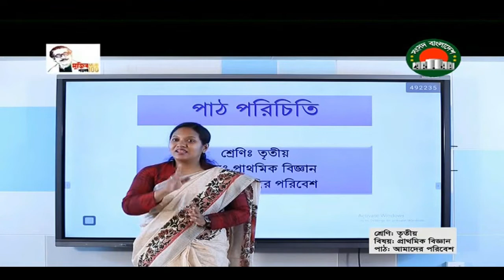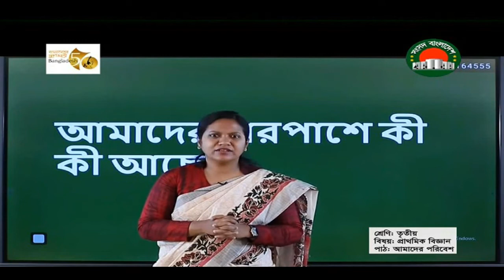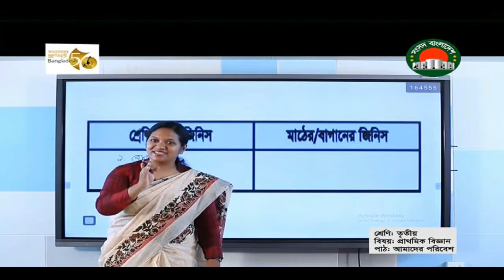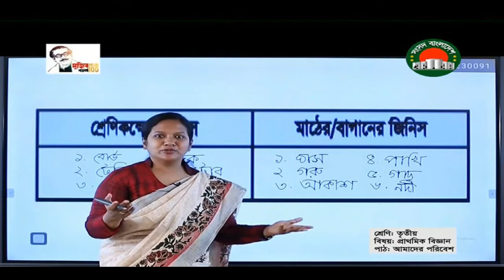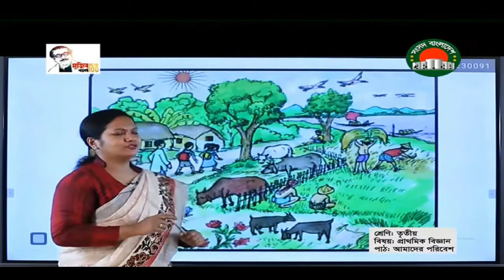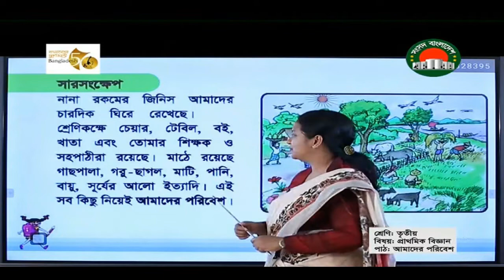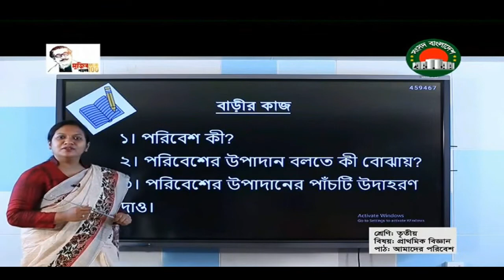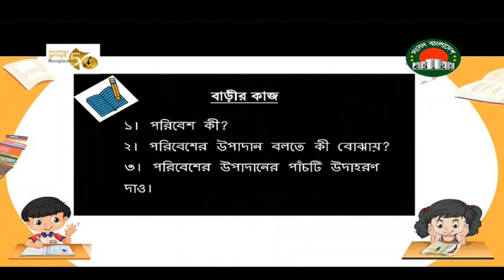Ghore Bose Shikhi 3 Science Sangsad TV Live Class on 12 January 2022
Ghore Bose Shikhi 3 Science  Sangsad TV Live Class on 12 January 2022. Primary Education.